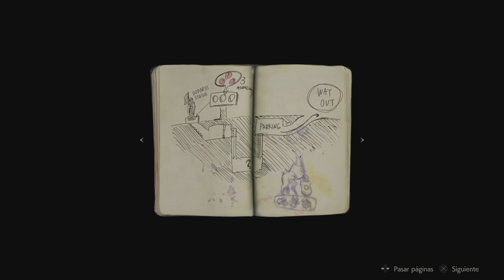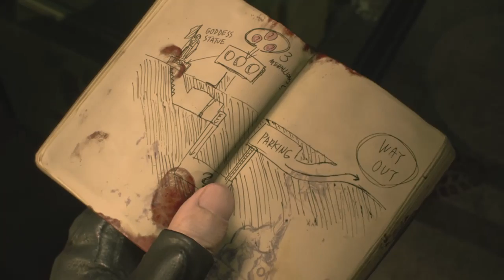Resident Evil 2 - 1 Shot Demo Gameplay Comentado (PS4)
Gameplay del demo1 shot del resident evil 2 remasterizado que capcom lanzo el dia 11 de enero, el cual solo te da 30 minutos para poder jugar y explorar, ya acabado el tiempo ya no puedes entrar a jugar con el id o gamertag con el cual lo probaste.